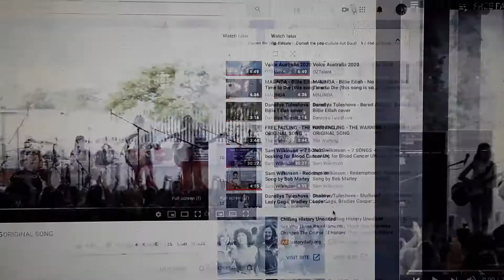Reaction to The Warming performing "Free Falling" in 2015.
Even 5 years ago, they sounded fantastic. To see more, visit The Warning on youtube.